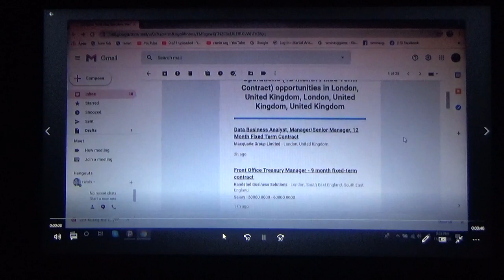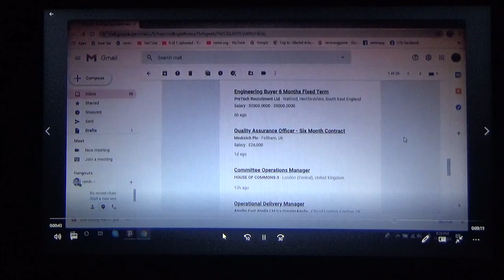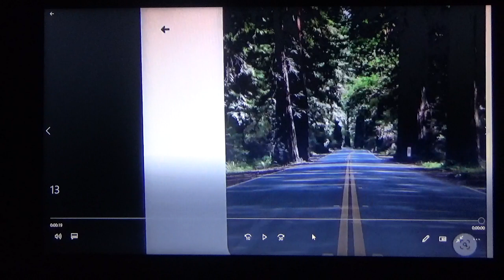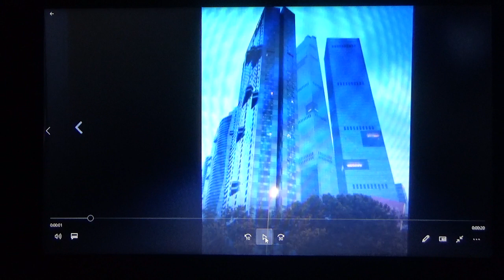2000...SITE. armyufctrainer.com..SITE. armyufctrainer.com.martialartstraining.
2000. SITE. ARMYUFCTRAINER.COM...ZUG. PULL OVER. 3 WAY TO PULL OVER ST HALF FAST FORWORD. NI K B PATT. TO COM. MKLP MLP MP MG MKK READ ME IN TRAIN FILM MARK N 1000 + 33. [ 10 ] 4. OVER.